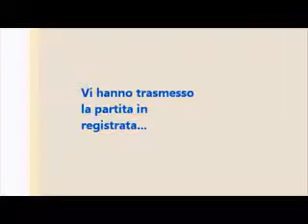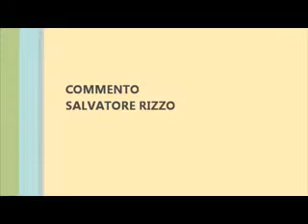CAMPIONATO PROVINCIALE 3^ CAT. - GIR. "C" - 2010/11: Football Guagnano 2008 - Pro Patria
Campionato Provinciale di 3^ Categoria - Girone "C" 2010/2011
Football Guagnano 2008 - Pro Patria
data: 10 aprile 2011
riprese: Luca Ciccarese